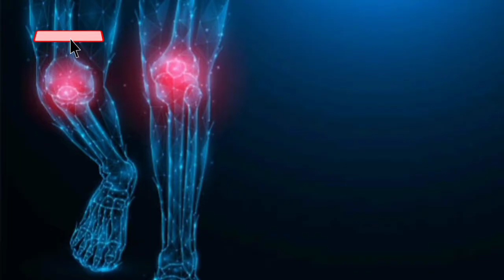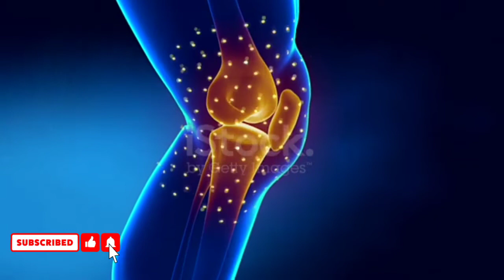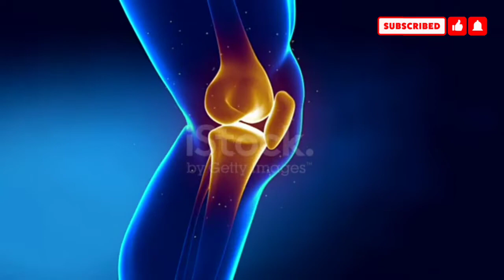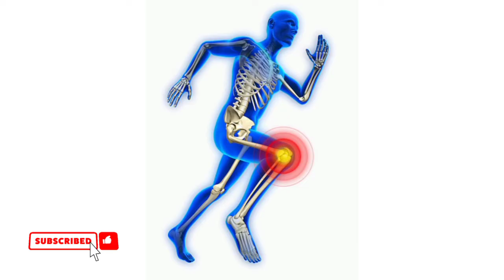Ghutno ke dard ka ilaj/knee pain treatment at home in urdu/Mujarab Desi Nuskhe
Aslamoalukim Friends Hamare Aaj Ke Video Main Hum Apko Bataenge Gay Ghutno Ke Dard Ka Desi Nuskha Umeed Hai Humara Aj Ka Video Ap Ko Zaror Pasand Aaega Humari Aur Aisi Maloomati Videos Dekhne Ke Liye Hamare Channel Mujarab Desi Nuskhe Ko Zaror Subscribe Karen Thank you so much